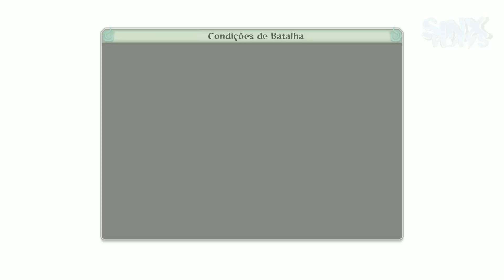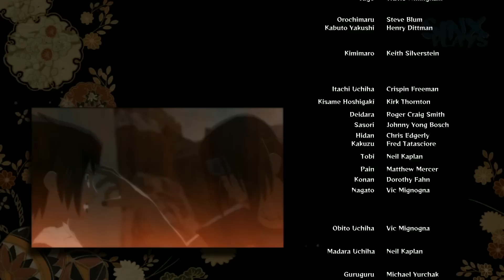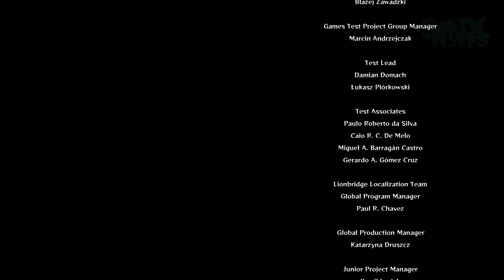Naruto Shippuden: Ultimate Ninja Storm 4 - #21 - Naruto Vs Sasuke Batalha FINAL!! [Legendado pt-br]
Naruto Shippuden: Ultimate Ninja Storm 4, é o sexto jogo da série Naruto: Ultimate Ninja Storm. É um futuro jogo de luta, desenvolvido pela CyberConnect2 e publicado pela Namco Bandai Games para PlayStation 4, Xbox One, e Microsoft Windows, é parte da série Naruto: Ultimate Ninja, baseada na franquia de anime e mangá Naruto, é a continuação do jogo Naruto Shippuden: Ultimate Ninja Storm 3, será o primeiro título da série a marcar presença nos consoles da oitava geração, além disso, o título também ficará marcado como o primeiro jogo de Naruto a receber uma dublagem em Português brasileiro . O jogo contará a história da reta final da trama do mangá, sendo assim, o último capítulo da série Storm.

Naruto Shippuden Ultimate Ninja Storm 4 Legendado em português com áudio em japonês modo historia completo